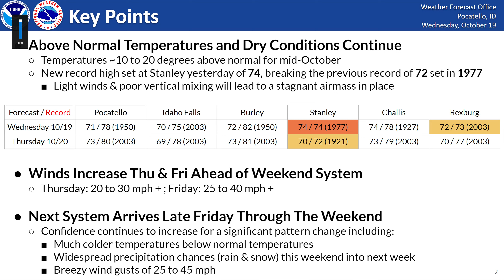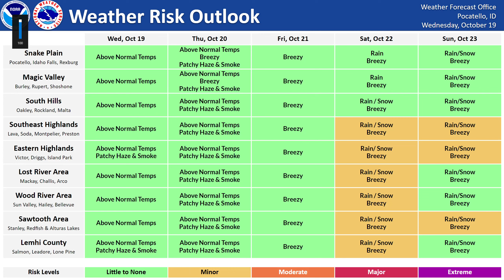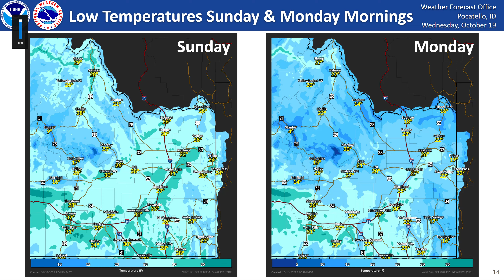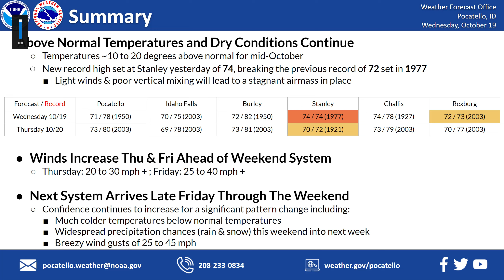10/19/22 Hazard Briefing - Colder & Wetter Wx This Weekend! Dry, Hazy, and Warm Through Thursday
Area Forecast Discussion
National Weather Service Pocatello ID
327 AM MDT Wed Oct 19 2022

.SHORT TERM...Today through Thursday Night.
High pressure remains in control through tomorrow with near record
to record heat for mid-October and very dry conditions. Another high
temperature record was set at Stanley yesterday of 74 breaking the
previous record of 72 set in 1977. Critically dry humidities each
afternoon will support increased fire activity on regional wildfires
and prescribed burns with weak winds and limited vertical mixing
keeping additional haze and smoke near the surface until slightly
breezy winds return tomorrow helping to mix out lower layers of the
atmosphere. As of 145AM this morning, Challis is reporting less than
two mile visibility due to smoke from regional fires in the Salmon-
Challis NF with moderate air quality returning across portions of
the Central Mountains as well.

With a strong area of low pressure moving onshore today from the
Gulf of Alaska into Alaska and Western Canada, this system will move
further inland towards British Columbia and the Yukon by Thursday
adding enough weight on top of the high pressure ridge overhead here
in Eastern Idaho to bring significant changes in the weather
pattern. Those changes realized in the short term period through
Thursday will be minor as temperatures cool by a degree or two each
day under mostly clear skies. Increased mid to upper level clouds
from an area of low pressure off the California Coast will shift
northeast this morning into our area bringing a return to partly
cloudy skies with clear skies returning for sunset. The weight of
this system moving through Northern Canada will bring a return to
zonal and then northwesterly flow helping to support a series of
shortwaves working down the collapsing ridge. This will not bring
anything in terms of precipitation Thursday but rather breezy wind
gusts up to about 30 mph under partly cloudy skies.